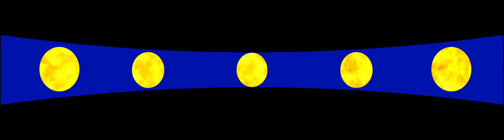Spacebar: Lau Yi Wen | WAVES 2018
"Spacebar explores boundless void to reveal the presence of space based on one’s perspective. The visual alter capriciously to illustrate the infinite spatial quality of the non-descriptive passage wall."

This audiovisual artwork was created by an Art, Design & Media student from the Nanyang Technological University in Singapore for WAVES 2018.

WAVES 2018 was a collaborative event between the University of Kent, UK and Nanyang Technological University, Singapore.